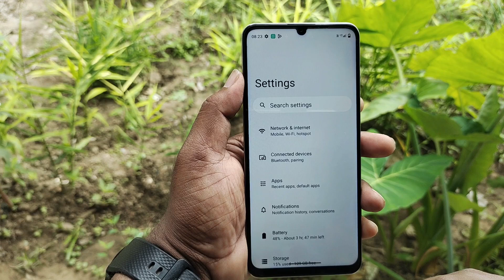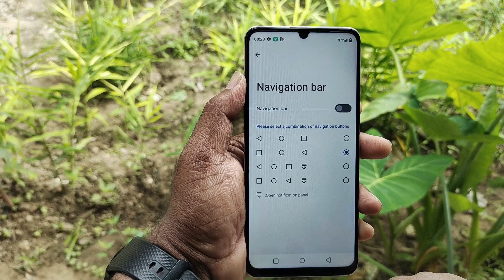Realme narzo n61 back button setting/Realme narzo n61 back button change/Realme navigation gesture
Realme narzo n61 Back Button Settings Kaise Karen | How To Set Back Button in Realme narzo n61 | Navigation Bar